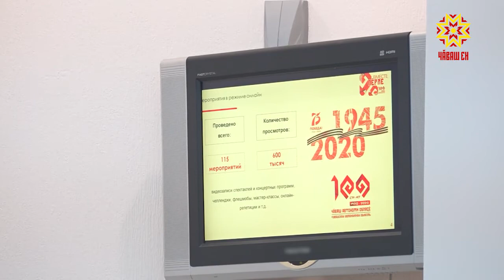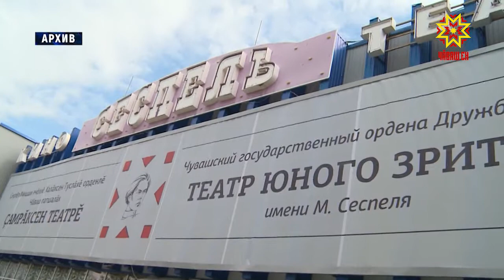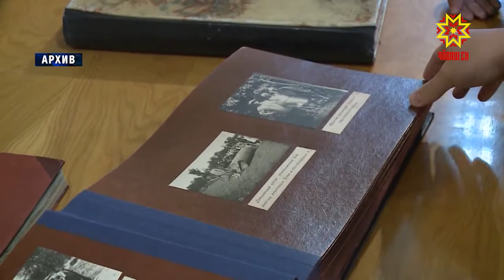Итоги и планы министерства культуры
Уходящий год стал непростым для всех отраслей. Из-за ограничительных мер пришлось отказаться от многих мероприятий в культурной сфере. Но выполнение стратегических задач никто не отменял. Об этом говорили на заседании коллегии министерства культуры, по делам национальностей и архивного дела республики.